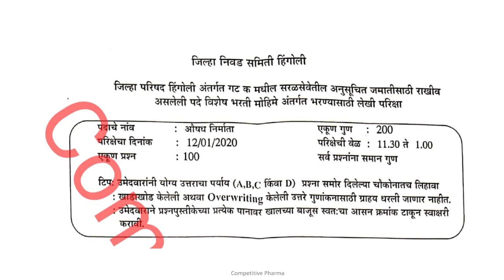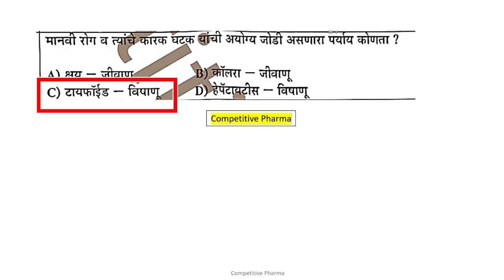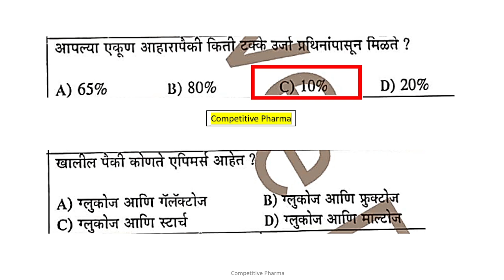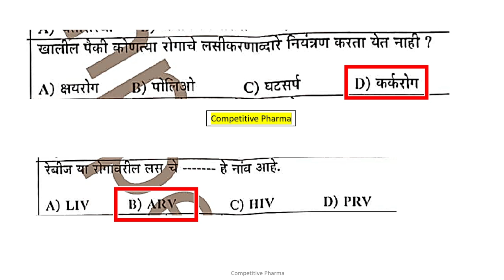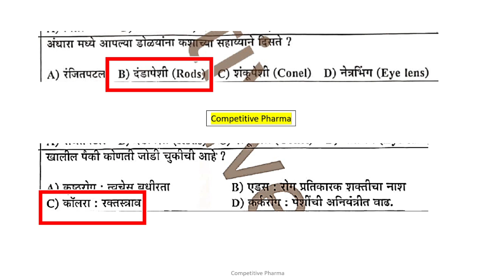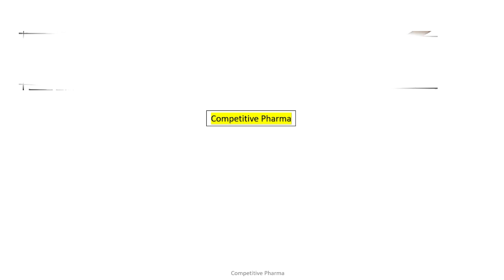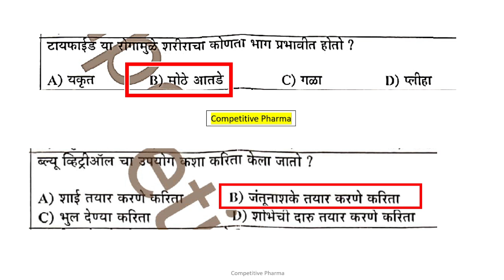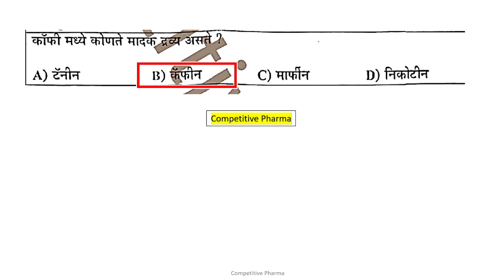ZP PHARMACIST HINGOLI 2022 PHARMACIST PAPER & ANSWER